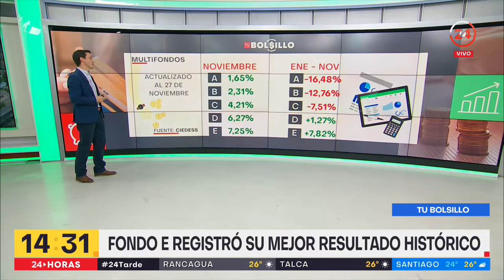Tu Bolsillo: Fondo E registró su mejor rendimiento histórico | 24 Horas TVN Chile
En noviembre, todos los multifondos registraron alzas, pero el Fondo E logró recuperar lo perdido el año anterior.